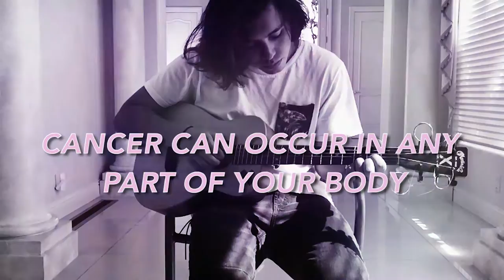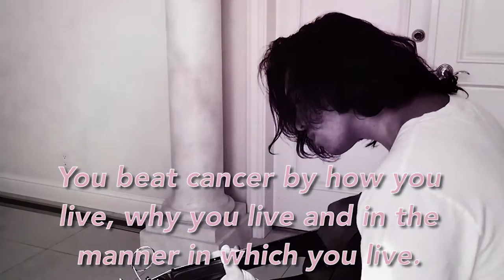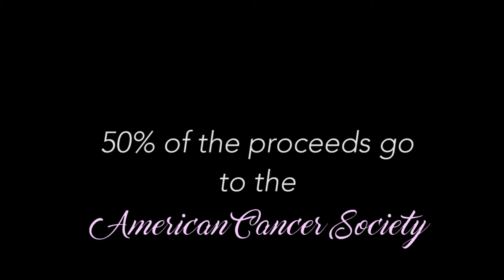"Stay Strong" Omar Alhindi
HALF OF ALL THE PROCEEDS GO TO AMERICAN CANCER SOCIETY